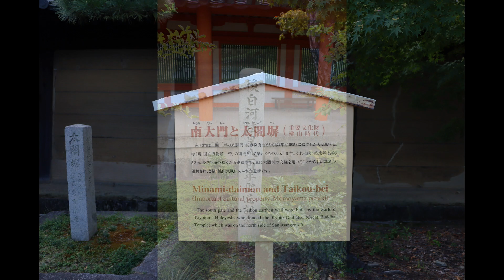【京都・三十三間堂】2023年10月6日/Sanjusangen-do Temple, Kyoto, October 6, 2023